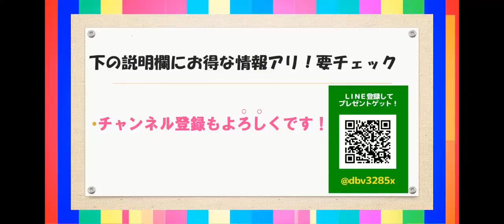【メルカリ】海外仕入れのトラブルの事例とは！商品の梱包や配送料や出品など転売の失敗談を大公開します！【佐々木一之】